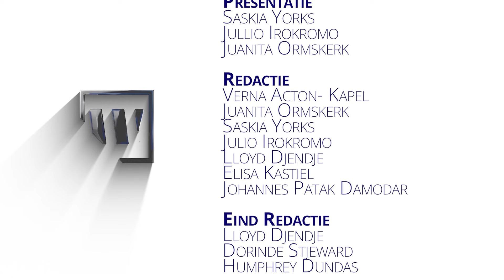Weekoverzicht Kabinet van de Vice-President - aflevering 187